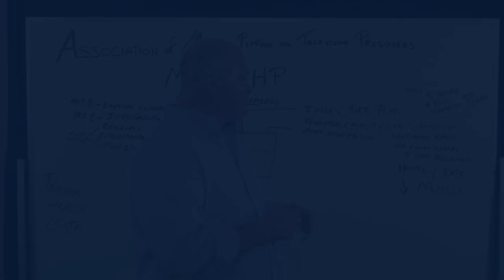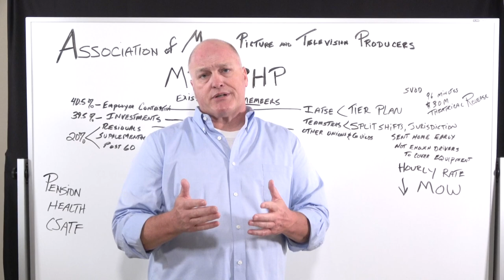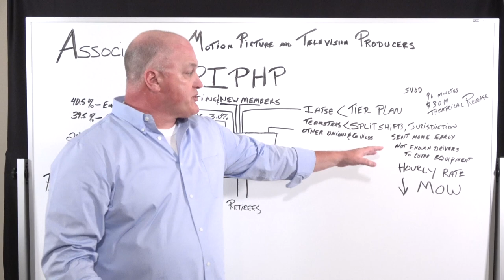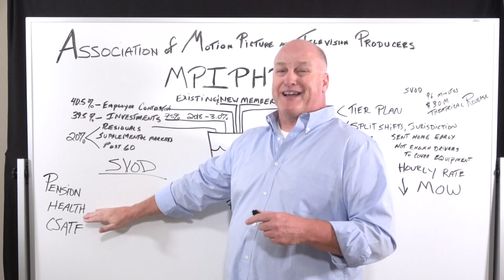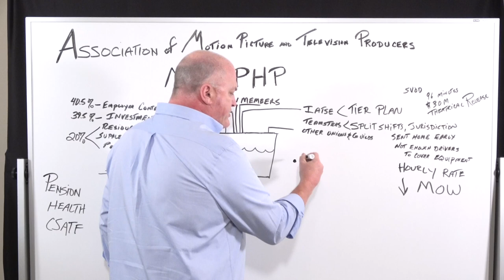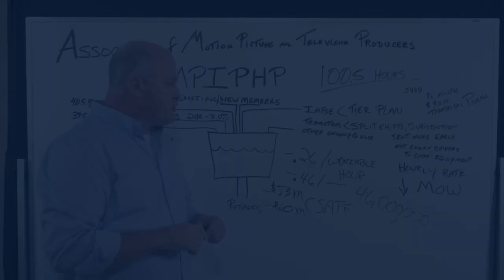399 Clean Slate Pension Plan Part #2